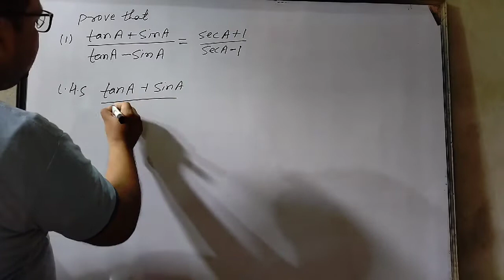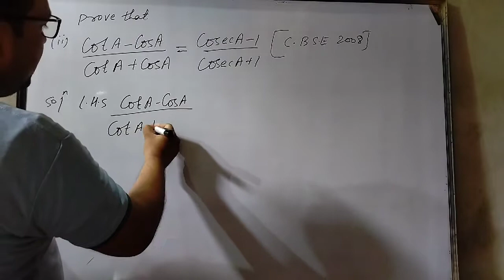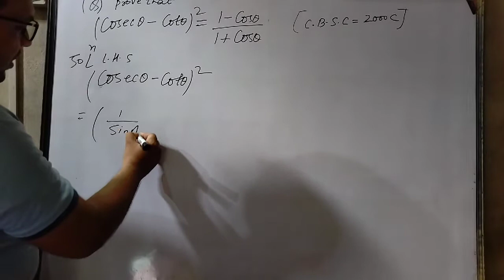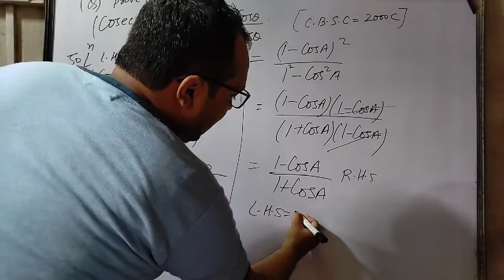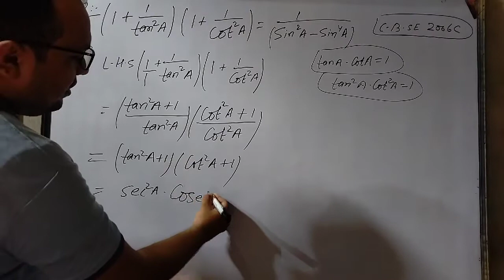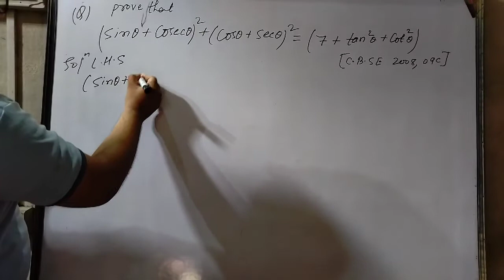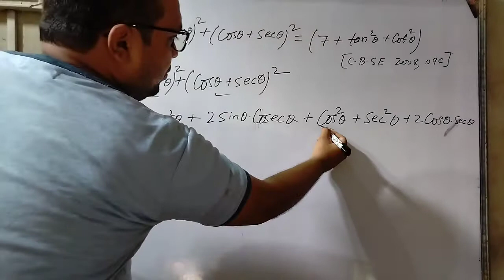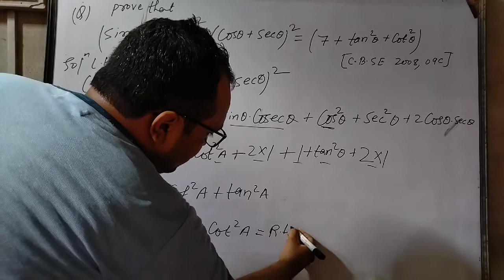class 10th trigonometric identities board question